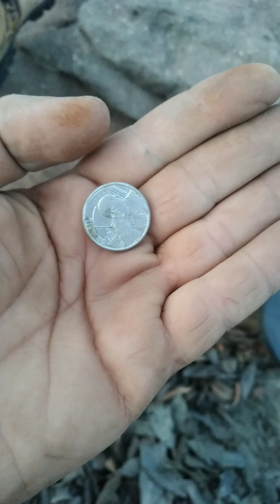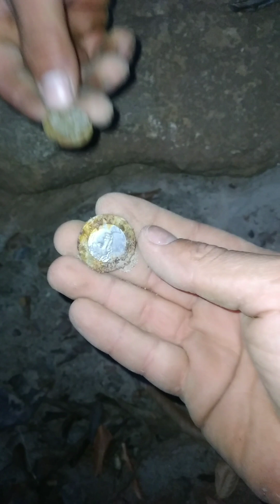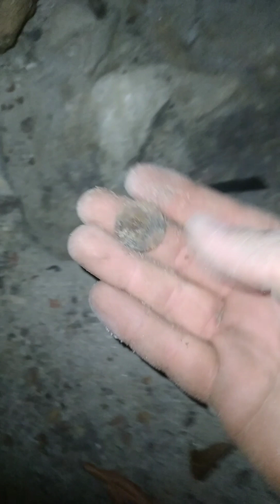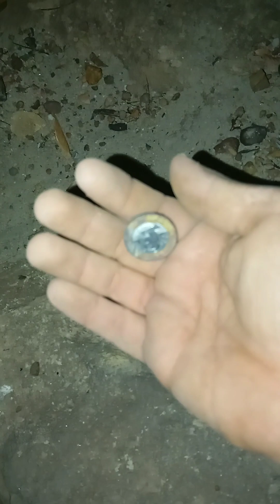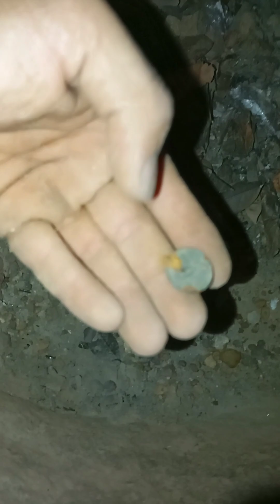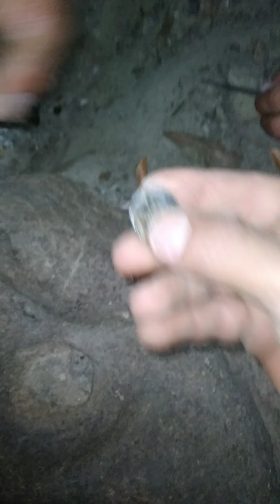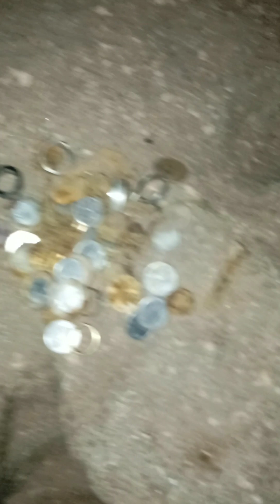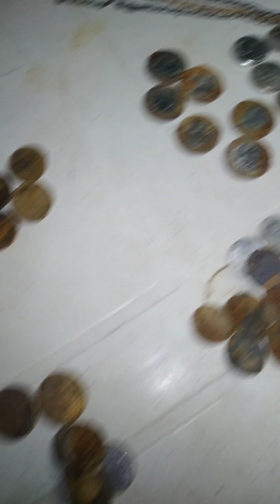IMPRESSIONANTE A QUANTIDADE DE COISAS QUE ENCONTRAMOS COM O DETECTOR DE METAL - PARTE 2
fazendo detectorismo no leito de um rio, com o detector de metal